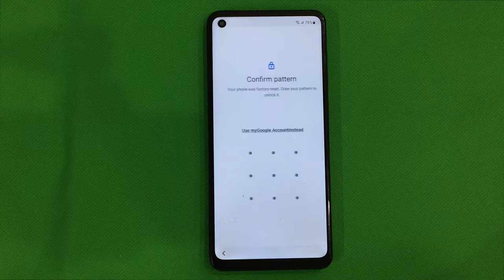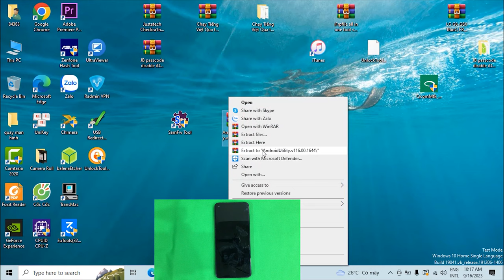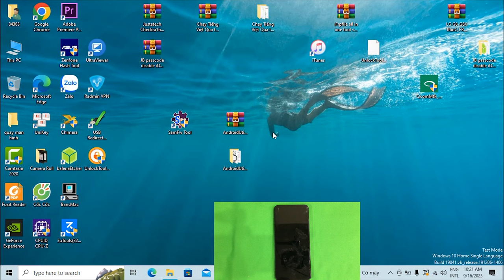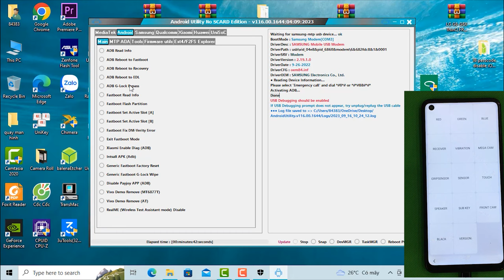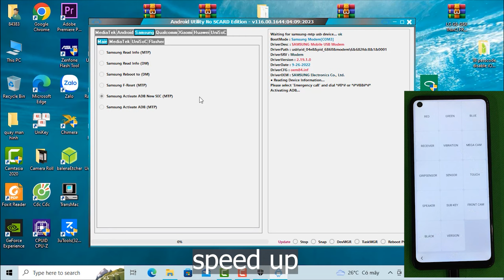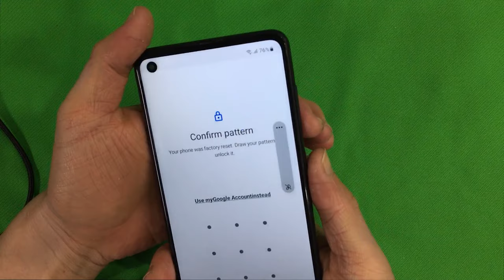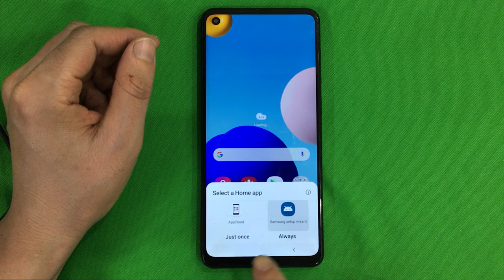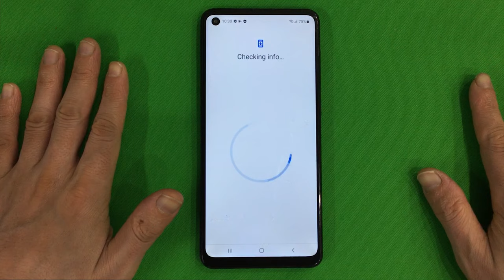FRP Bypass Google Account Lock Samsung A21s Android 12 with Android Utility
Samsung Galaxy A21s (SM-A217F) Android 12 FRP Bypass/Google Account Lock Bypass with Android Utility.